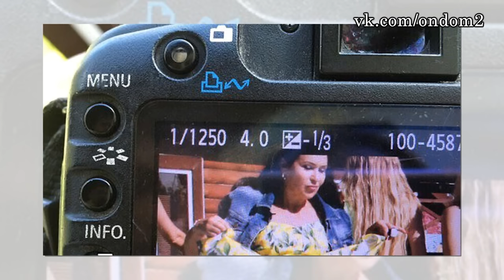Барзиков получил секс, но не с Мариной Африкантовой! Новости дома 2 (эфир за 13 июля, день 4447)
В этом выпуске новости и слухи  про следующих действующих и бывших участников дома 2: Глеб Жемчугов, Ольга Жемчугова, Татьяна Владимировна Африкантова,  Андрей Черкасов, Стелла Мунас, Иван Барзиков, Марина Африкантова, Дарья Сухорученко, Кристина Лясковец, Богдан Бобрик, Анастасия Волынец, Элла Суханова, Игорь Трегубенко, Константин Иванов, Александра Гозиас, Егор Холявин, Ксения Бородина, Ольга Бузова, инстограм.

Уважаемые зрители! Смотрите сегодня  на нашем канале эфир новостей дома 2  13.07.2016.Не забывайте смотреть эфиры дом 2 на ТНТ, так как в новостях обо всём не расскажешь. Сегодня  4448 день телестройки, а значит на ТНТ выйдут следующие выпуски проекта дом 2:   дневной эфир за 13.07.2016 (lite),  вечерний эфир за 13 июля 2016 ("Город любви") и  ночной   выпуск ("После заката"). Дневной эфир выходит в 9 утра, вечерний эфир в 23-00 и ночной ровно в полночь.